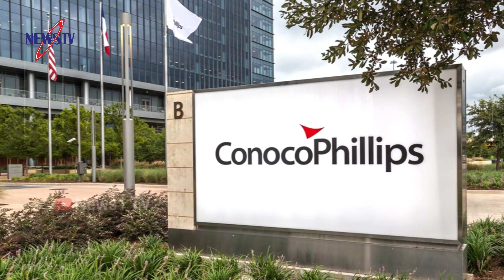বঙ্গোপসাগর মার্কিন কোম্পানির হাতে তুলে দিচ্ছে বাংলাদেশ! গভীর সমুদ্রে তেল-গ্যাস অনুসন্ধানে এক্সন মবিল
Other news: